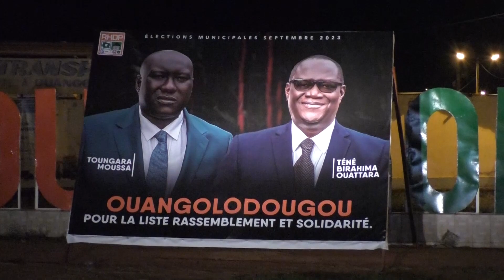Souleymane Ouattar et Toungara Moussa en campagne pour les életions municipales d'Ouangolodougou